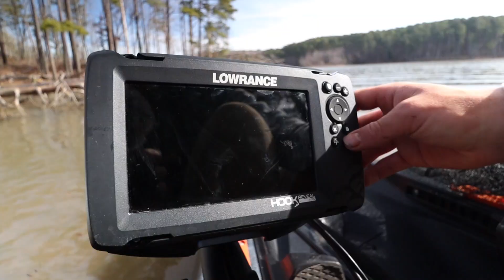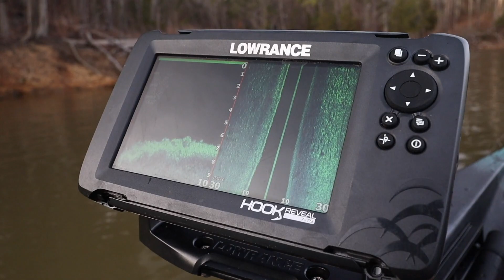Fishing One Of Americas BEST BASS LAKES (Winter GRIND)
In this bass fishing video we go out to the eighth best ranked bass lake in America to seek some giant fish on the kayaks!

Make sure to smash that sub button and leave a like below!

See you in the next bass fishing episode

Gear Used:

CAMERAS!!
Cannon M50 Mark i
Gopro Hero 10 Black

LENS!!
Cannon 11-22mm